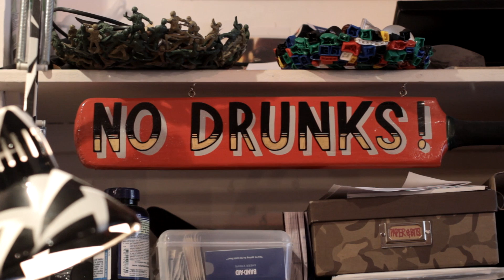Kids Love Ink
A peek into the life of Charlie Shazer, tattoo artist and founder of studio Kids Love Ink in East London.